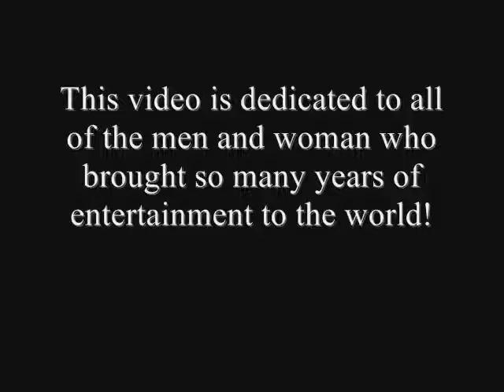Music 1913 through 1949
In this collection of songs, the pictures of the signers or band leaders are included. These songs were not necessarily the top hits for each respective year. I selected them due to high recording quality, whether the songs reflected major events (Such as the two world wars), and whether they reflected the style of music popular at the time. I did not include the names of the songs, but if you listen to the words, most of the titles are said. :) If you want to know the specific title of a song, just leave a message below, and I will be more than happy to tell you as much about the song and singers as possible! The purpose of this video is to inform people about popular music from 1913 through 1949 and to inspire people to learn more about the singers and styles of music popular during this epoch. If I omitted your favorite song during this time, I apologize! List the names of omitted songs, and eventually I may make another video in which those songs will be included.